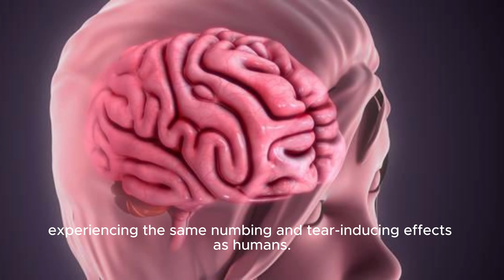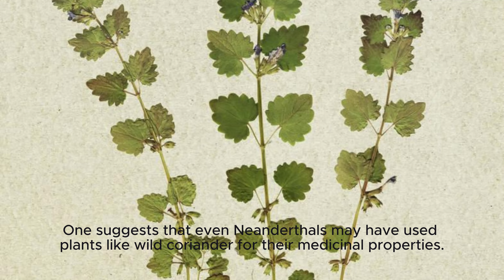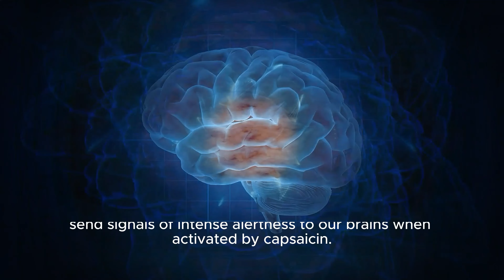How Do These Mice Tolerate Spiciness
Have you ever wondered how certain creatures, like mice, tolerate extreme levels of spiciness in their diet? Dive into the intriguing world of rodent biology with our latest video! Join us as we explore the fascinating mechanisms behind the tolerance of spicy foods in mice. From their unique taste receptors to the evolutionary advantages of their fiery palate, this video offers a captivating journey into the realm of sensory adaptation. Discover the surprising ways these tiny creatures navigate the heat, and gain insights into the broader implications of their spicy preferences. Whether you're a science enthusiast or simply curious about the quirks of nature, this video promises to enlighten and entertain. Tune in now to uncover the secrets of how these mice thrive in the spicy world!